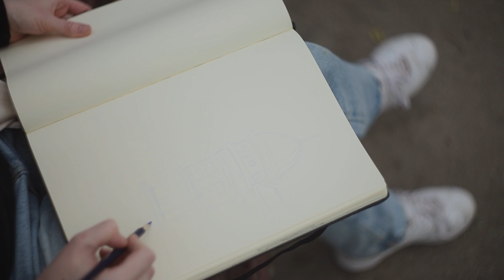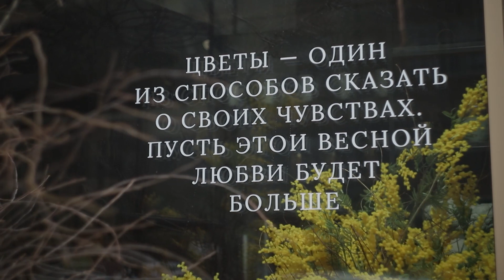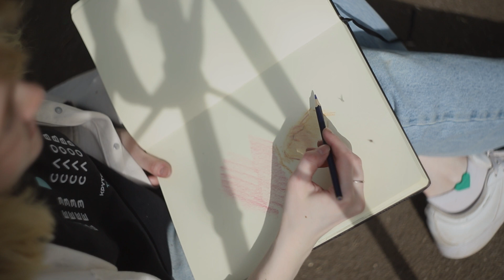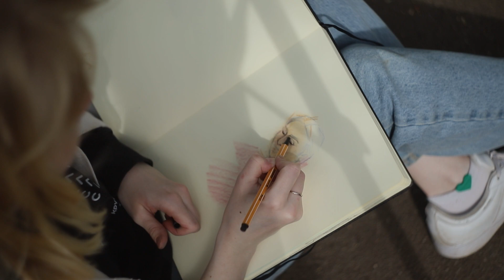Рисую в парке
Каждые выходные я встречаюсь  с подругами и мы вместе рисуем. Это видео про один такой день.

Запрещенная соц.сеть: artist_ten